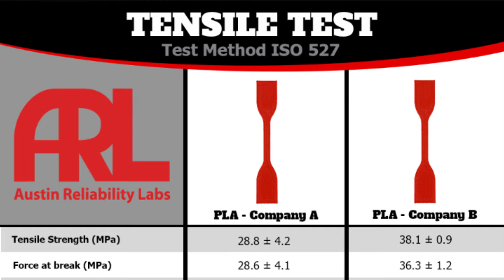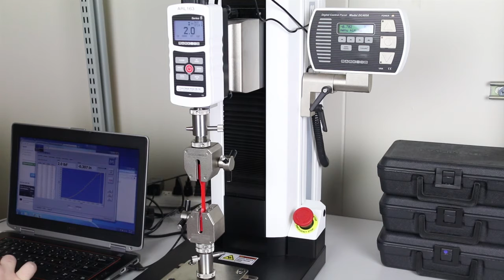Sherpa Shorts: Tensile Testing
Sherpa Shorts is our new video series featuring Martin Johnson, Executive Vice President of TyRex and additive manufacturing expert. The series is called Sherpa Shorts because like a Sherpa who leads someone up a mountain, our job is to help lead you up your own 3D printing mountain. Tensile Testing is a fundamental materials science test in which a sample is subjected to a controlled tension until failure. Why is tensile testing important? Tensile testing your material ensures quality control and is vital to product integrity, especially during the additive manufacturing process.